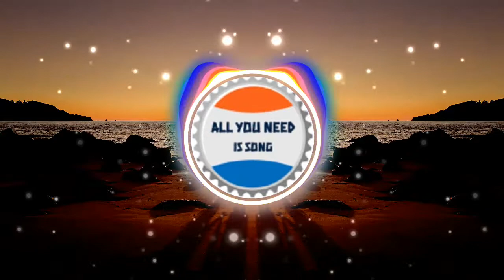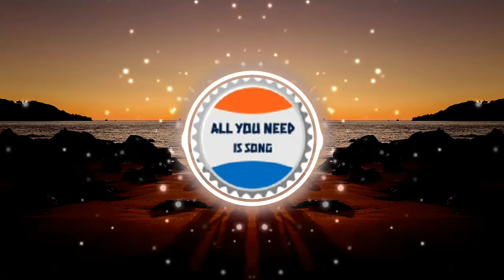🎧Wanderer Take 2🎵Admiral Bob🎹No Copyright Music🔊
Puedes usar libremente el vídeo y/o la canción en tu canal de Youtube, Web, animaciones,etc.